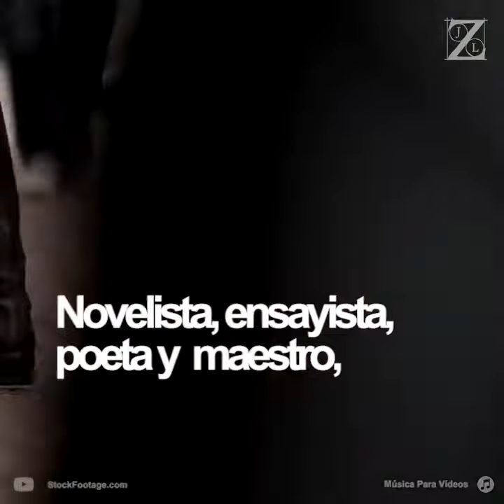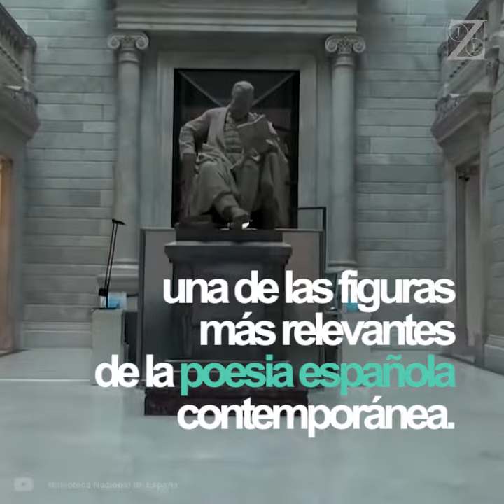2º Poeta invitado de la Revista Zéjel - Álvaro Valverde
Poeta, novelista, ensayista y crítico Álvaro Valverde (1959) es sin duda uno de los escritores que mejor retratan el panorama poético español actual. Quedamos enormemente agradecidos por su amabilidad, confianza y generosidad, al aceptar ser nuestro segundo Poeta invitado.